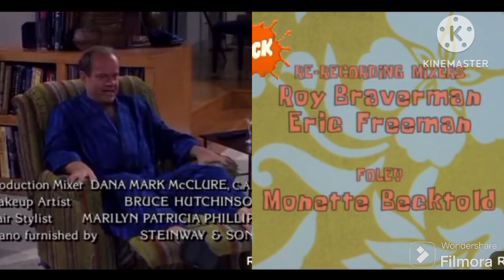frasier super Mario Bros super show spongebob credits remix